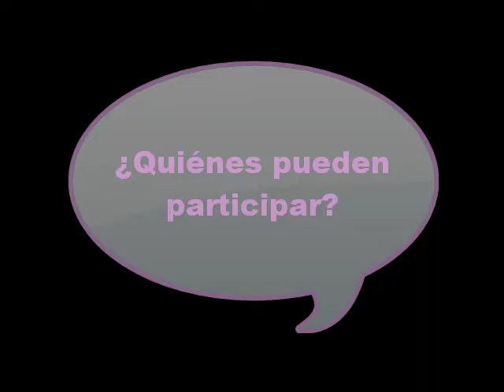Concurso y gana para tu fiesta de 15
Gana lindos premios para tu fiesta. 5 Finalistas premiadas.